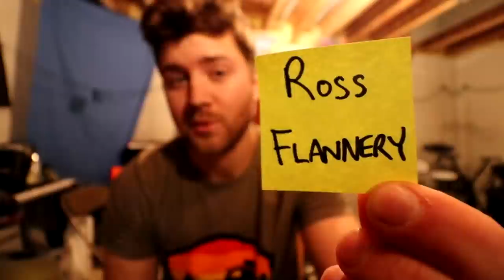WHAT AM I DOING HERE?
52” Light Bar

50W Bendable Solar Panel

21W Solar Panel

Computer Gear